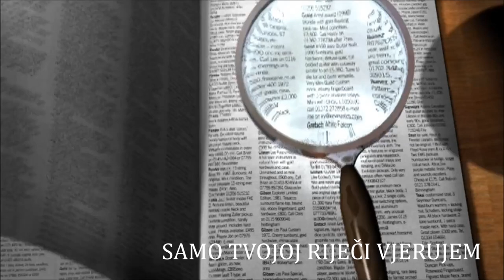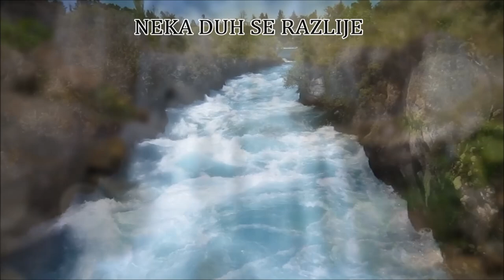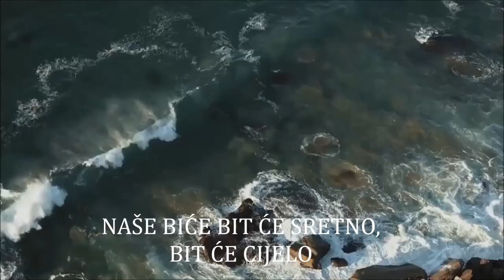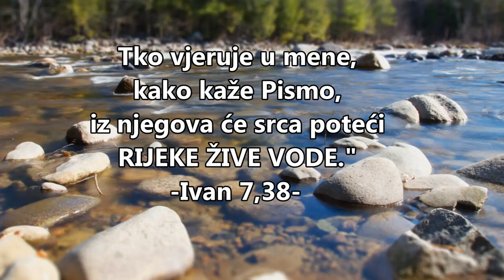Rijeke žive vode - Slađana Novak (cover)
❤️  Hvala vam što slušate moje pjesme i dijelite ih s drugima. Ako još niste, molim vas da se pretplatite na kanal.
Vaša podrška mi je važna kako bi trud koji ulažem u ovo imao smisla i kako bi moja glazba došla do čim više ljudi.

Original tekst/glazba: Arijana Meštrović

0:00 Rijeke žive vode

0:35 Kriste ja u Tvoje oči gledam,
Samo Tvojoj riječi vjerujem,
Ti obećao si ako budem vjerna,
da ćeš izlit svoga Duha na mene.

1:05 Ti zapuši sa sve četiri strane svijeta,
neka suhe kosti ožive,
cijela zemlja nek' zbog Tebe bude sveta,
Tvoja ljubav nek' zapali sve.

REF
1:33 Rijeke žive vode potecite,
        neka Duh se razlije,
        svakom žednom srcu donesite,
        Božju ljubav zauvijek.

2:01 Ti izliječi našu dušu duh i tijelo,
Zbog Tebe se srce raduje,
Naše biće bit će sretno, bit će cijelo,
Duhom Svetim ispuni nas sve.

 "Isus joj odgovori:
Svaki, koji pije od ove vode, opet će ožednjeti.
A koji pije od vode, koju ću mu ja dati,
neće ožednjeti dovijeka. Nego voda, što ću mu ja dati,
bit će u njemu izvor vode, što teče u život vječni." Ivan 4,13-14